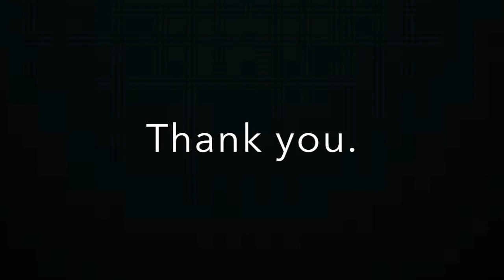I've Moved!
Voila Videos has come out of hibernation. Time to have some fun!

Voilá Videos is now the second channel of LegendaryPokéMaster, my new, more popular Pokémon channel. I will basically be posting anything non-Pokémon related here, but will try to keep a main emphasis upon electronics reviews, usually of Nintendo consoles/devices. Remember to check out the new main channel, especially if you like Pokémon! The videos are of better quality, much, MUCH more frequent and I enjoy making them. I am extremely grateful of any support that is derived from my old channel!

Also, since this video was filmed, there has been a change. At 3:47 in the video, my profile pic is no longer an orange Goron symbol, it is now a red Kokiri symbol.